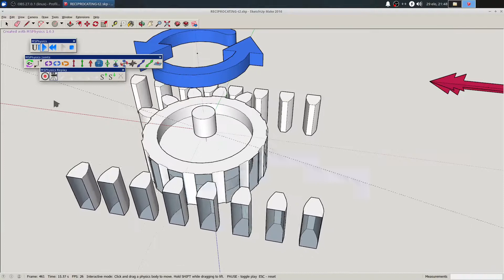Sketchup Reciprocating Test - Pre Tutorial Video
Testing reciprocating gear mechanism on Sketchup and MSPhysics before real design & 3D print.